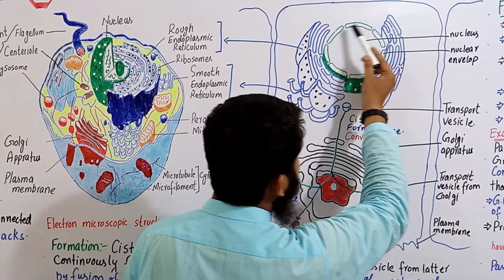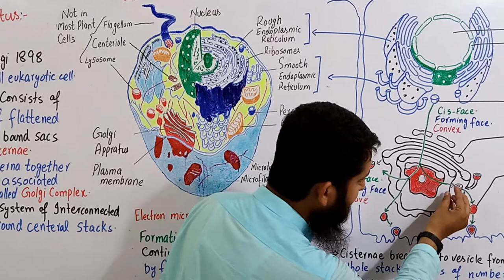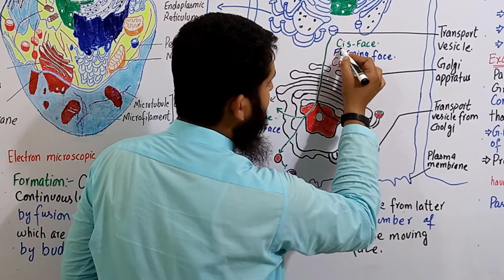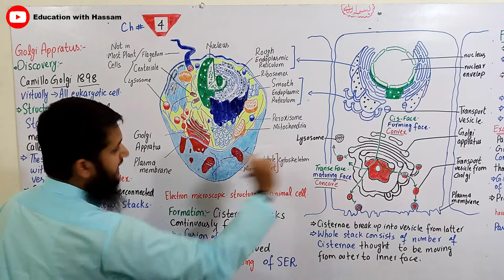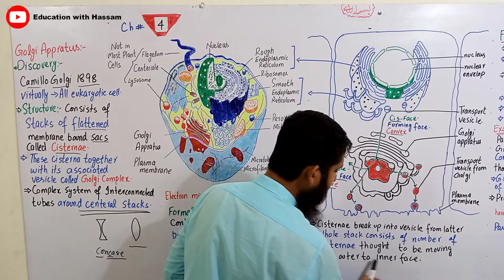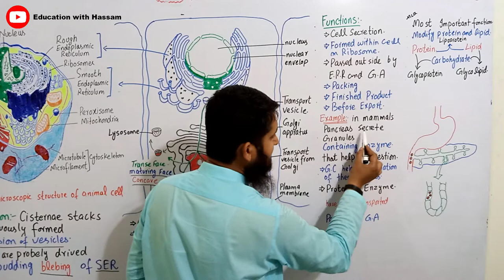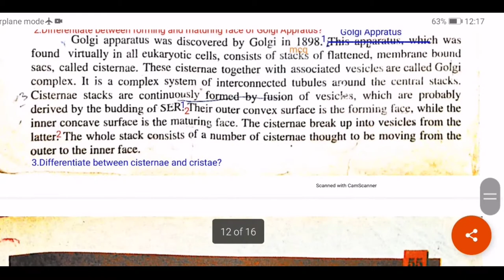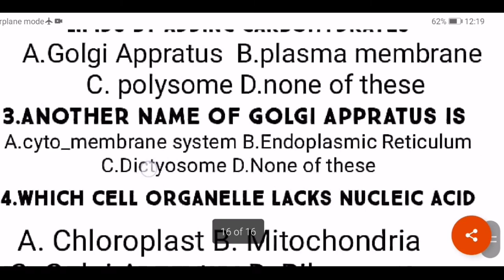Golgi apparatus | Golgi apparatus structure and function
In this topic " Golgi Appratus " we will discuss about the quistions

Long Quistion
L.Q:Discuss structure and function of Golgi Appratus?
OR write a note on Golgi Appratus?

Short questions
1.Define Golgi Appratus and Golgi Complex? And how they are formed?
2.Differentiate between forming and maturing face of Golgi Appratus? Or Cis and Trans face
3.Differentiate between cisternae and cristae?
4.Give the functions of Golgi Appratus?

Chepter # 04
The Cell
Education with hassam
, F. Sc biology urdu/hindi lectures
, MDCAT lectures
, hassam ur rahman
, first year biology urdu lecture
, Golgi Appratus
, Golgi Appratus class 11
, Golgi Appratus class 9
, Golgi Complex, Golgi bodies
, Golgi Appratus structure and function
, Golgi Appratus by sir hassam
, Golgi Appratus animation
, Golgi Appratus diagram
, Golgi Appratus function
, forming face
, maturing face
, cis face
, trans face
, 1st year biology urdu/hindi lectures
, F.Sc urdu lectures
, biology urdu lectures
, sir hassam
, easy concept
, Nankana Sahib
, study with hassam
, ahsam
, biology with hassam,